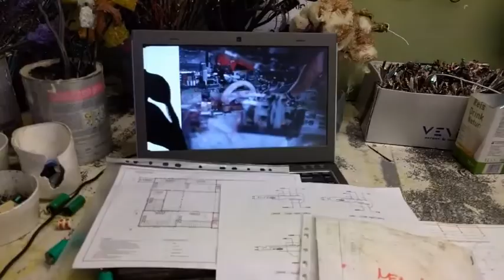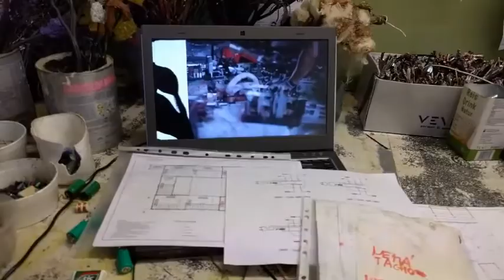Krištof Kintera - Nervous Trees - Rudolfinum